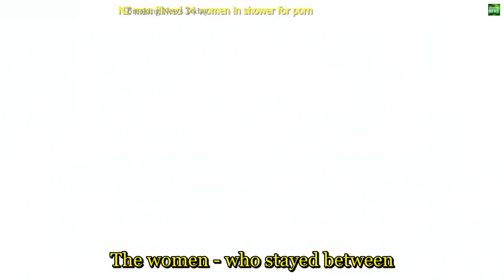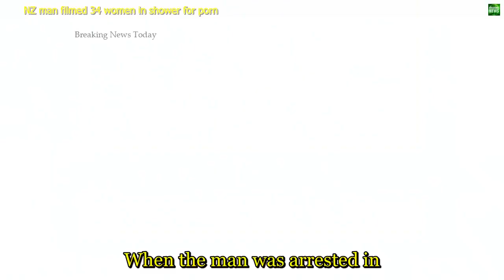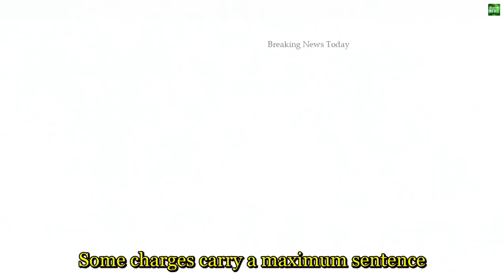1838 Breaking News NZ man filmed 34 women in shower for porn